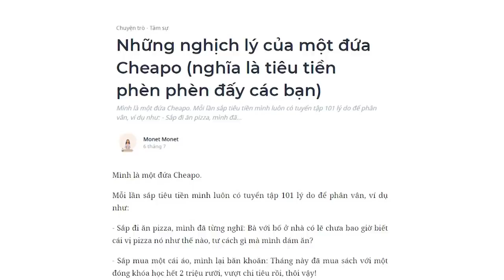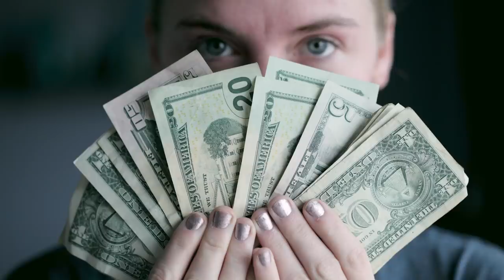TIÊU TIỀN PHÈN PHÈN - Tôi là đứa CHEAPO! | Monet Monet | TÂM SỰ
- Sắp đi ăn pizza, mình đã từng nghĩ: Bà với bố ở nhà có lẽ chưa bao giờ biết cái vị pizza nó như thế nào, tư cách gì mà mình dám ăn?
- Sắp mua một cái áo, mình lại băn khoăn: Tháng này đã mua sách với một đóng khóa học hết 2 triệu rưỡi, vượt chi tiêu rồi, thôi vậy!
- Bạn bè rủ đi du lịch, lẩm nhẩm tiền vé, tiền phòng, tiền linh tinh, mình đã chỉ muốn nằm nhà cho khỏe thân.
- Đi siêu thị quẹt một phát hết hơn 500k/ lần/ tuần cho đồ ăn mình cũng đã muốn năn nỉ chị thu ngân: Nước đi này em sai cho em đi lại.

Kênh Spiderum Giải Trí đã có Podcast, nghe tại đây:
Bài viết: Những nghịch lý của một đứa Cheapo (nghĩa là tiêu tiền phèn phèn đấy các bạn)
Được viết bởi: Monet Monet
Giọng đọc: Khánh Linh
Editor: Hikari

Những nội dung liên quan:
Giá trị của SỰ BẰNG LÒNG

 • GIÁ TRỊ của SỰ BẰ...
Niềm hạnh phúc nho nhỏ...

 • Niềm hạnh phúc nh...
Chúng ta có nhất thiết phải HẠNH PHÚC không?

 • Chúng ta có nhất ...